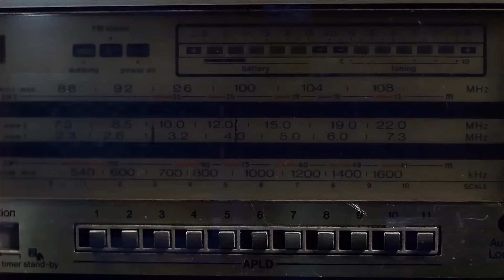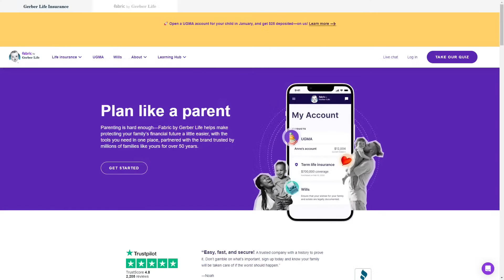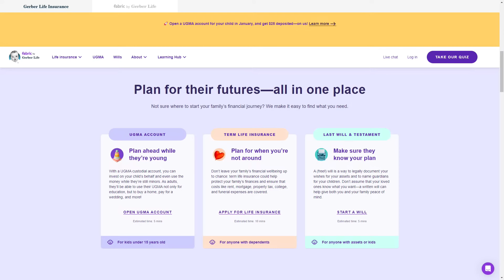Fixing Every AFC & NFC West Team in 5 Minutes! | PFF NFL Show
PFF's Sam Monson and Steve Palazzolo fix every team in the NFL, today looking at the AFC and NFC West!

0:00 - intro
2:55 - Football News
3:43 - Denver Broncos
25:25 - Kansas City Chiefs
42:50 - Las Vegas Raiders
1:02:21 - Los Angeles Chargers
1:22:17 - Arizona Cardinals
1:34:54 - Los Angeles Rams
1:47:49 - San Francisco 49ers
2:03:12 - Seattle Seahawks